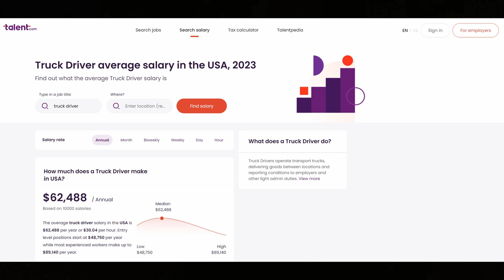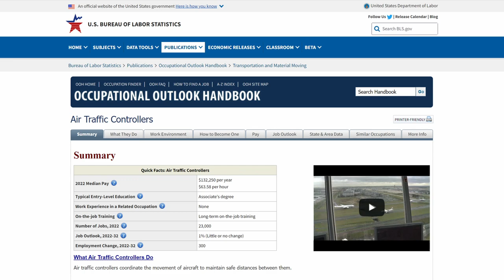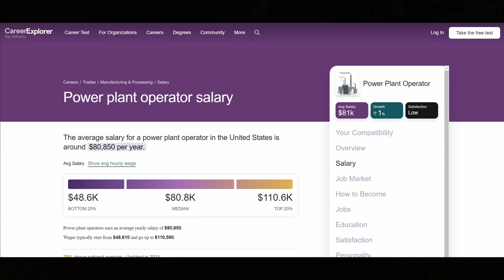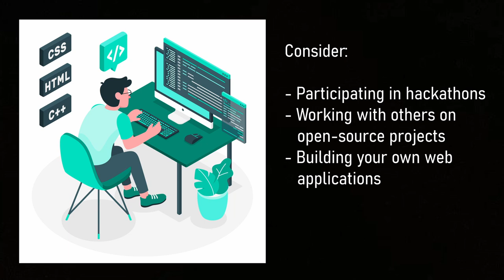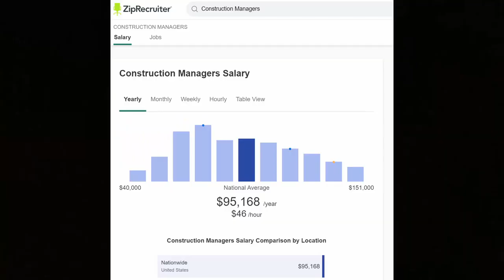Lucrative Jobs That Don’t Need College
Discover lucrative career options that don't require a traditional degree. This video offers valuable insights into well-paying opportunities, providing a roadmap to financial success through alternative routes.

Whether you're exploring alternative routes or considering a career change, this video provides practical guidance on high-paying jobs that don't require a degree.

Time Stamps
00:45 - Truck Driver
01:34 - Air Traffic Controller
02:26 - Power Plant Operator
03:08 - Skilled Labor (Electrician & Plumber)
03:32 - Real Estate Agent
04:01 - Web Developer
04:44 - Construction Manager